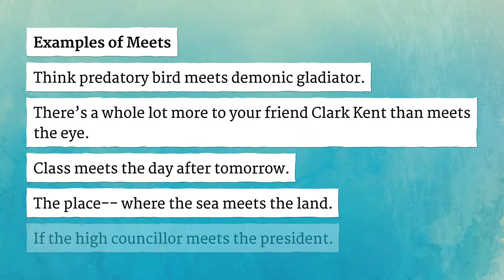MEETS pronunciation • How to pronounce MEETS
How to say Meets in British English and American English?